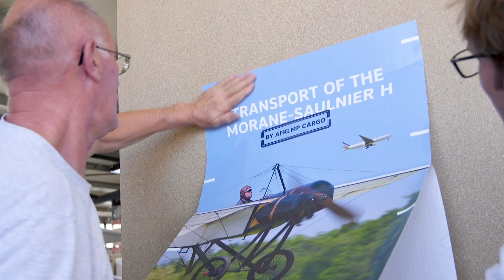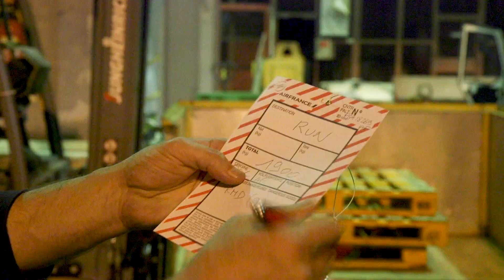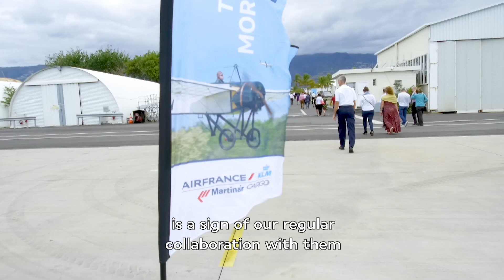The transportation of the mythical aircraft Morane-Saulnier H to Reunion Island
Air France KLM Martinair Cargo has carried the legendary vintage Morane-Saulnier H aircraft to Saint-Denis Roland Garros Airport on Reunion Island, where history and passion have been reunited.

On 5 October 2018, we marked the centenary of the death of French aviation pioneer Roland Garros, who was the first to fly an aircraft across the Mediterranean Sea.

Naturally, AFKLMP Cargo was chosen as a reliable partner to transport this exceptional vintage aircraft.
The last surviving Morane-Saulnier has been treated with all due care and respect aboard our B777 freighter in September 2018.